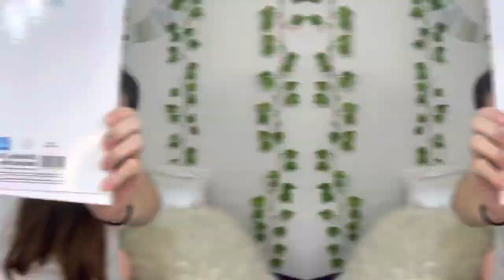MEU MATERIAL ESCOLAR 2023 | último da vida, terceirão e unboxing✨🏫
Meu material escolar 2023, inclusive o último na ESCOLA🥲 eu não to preparada hahaha, mas é o começo de mais uma jornada, vamos lá🥳❤️

📩email de contato para negócios📩